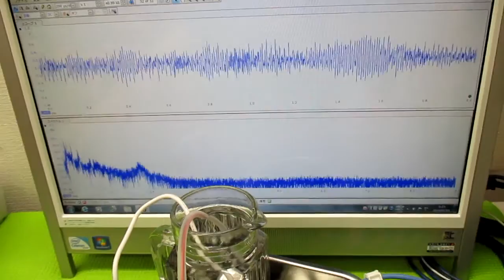非線形振動現象をコントロールする超音波発振制御技術